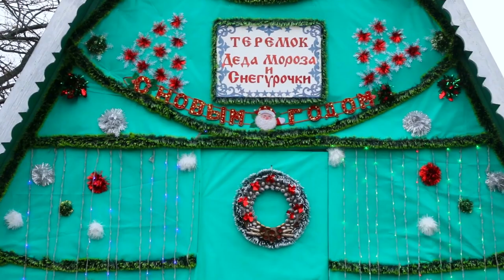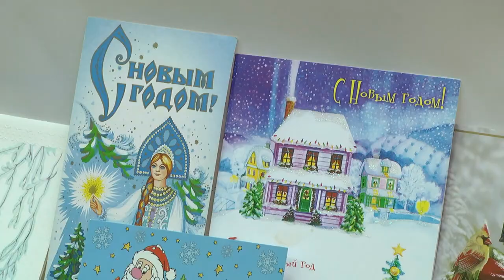Добрый вечер,Гомель! с Еленой Троценко 31.12.2019